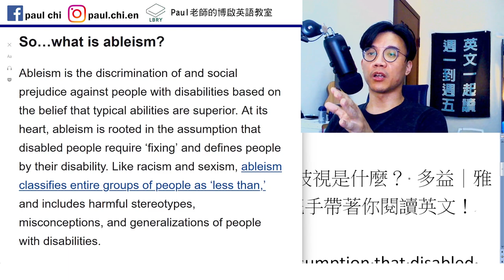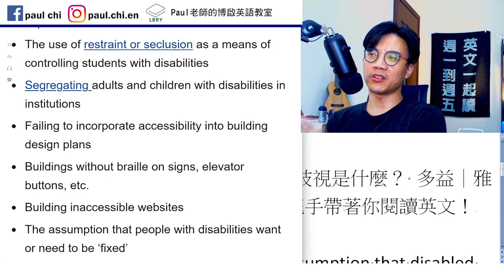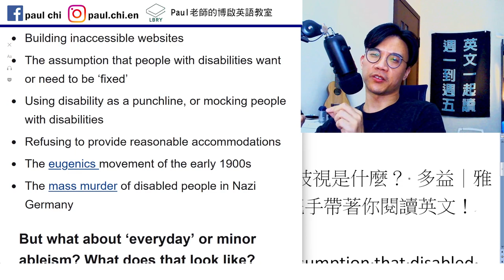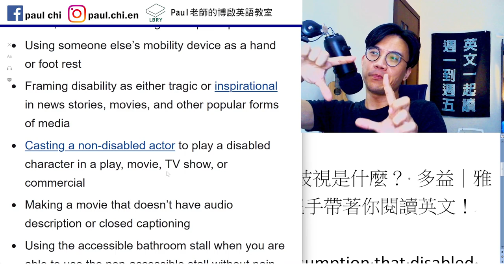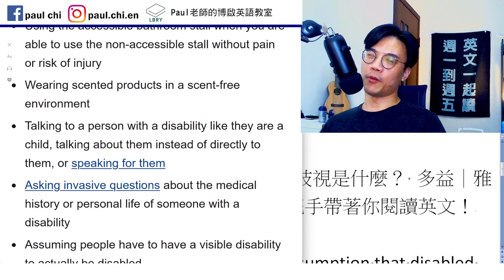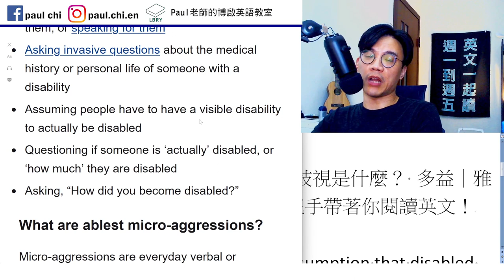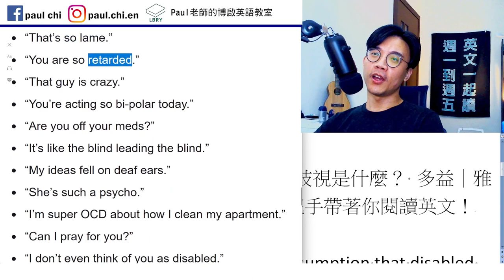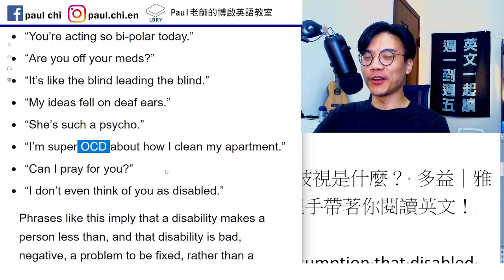【ep 563】ableism 101 殘障歧視是什麼？ 多益｜雅思｜托福｜單字｜文法｜聽力｜手把手帶著你閱讀英文！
Notes:

免費每日英文課：ableism 101 殘障歧視是什麼？ 多益｜雅思｜托福｜單字｜文法｜聽力｜手把手帶著你閱讀英文！

At its heart, ableism is rooted in the assumption that disabled people require ‘fixing’ and defines people by their disability. Like racism and sexism, ableism classifies entire groups of people as ‘less than,’ and includes harmful stereotypes, misconceptions, and generalizations of people with disabilities.

Braille

Lame / crazy / fell on deaf ears /

LBRY: Paul老師的糟糕英語教室